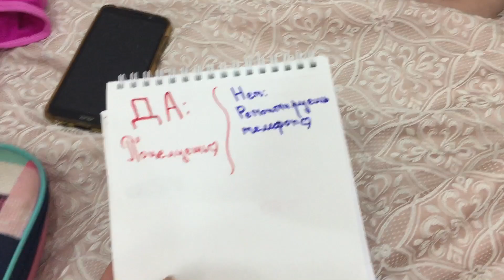ПРАНК над мамой / Мисс Фаина Влог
Приветик! У Фаинки сломался телефон, каждый день она уговаривает меня отремонтировать его. Я не соглашаюсь. И она решила меня ПРАНКАНУТЬ, в результате пранканула я её.